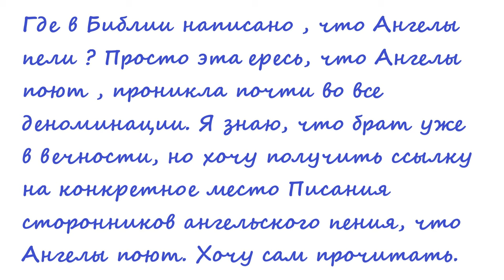Ангелы поют. Что такое ересь? Сергей Рудаков. МСЦ ЕХБ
Интересное утверждение пришло, что понимание того, что Ангелы поют является ересью. Давайте разберёмся, а заодно посмотрим что такое ересь.